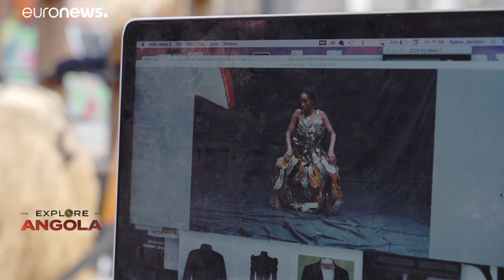L'Angola contribue à faire rayonner l'art africain dans le monde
La création contemporaine africaine a depuis longtemps laissé derrière elle, le colonialisme et les utopies des années 70. Aujourd'hui, elle est reconnue dans sa spécificité au niveau international et les artistes angolais y contribuent.…